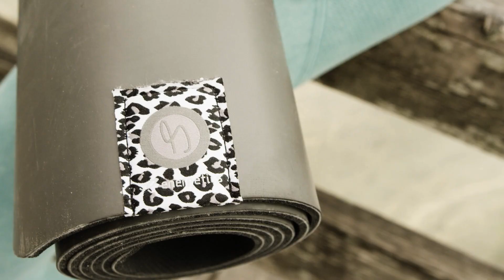Exkluzivní značky v INTERSPORTU!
Objevte exkluzivní značky, které najdete jen u nás! McKinley, Nakamura, Firefly, Energetics a Pro Touch – to jsou špičkové značky, které nabízí nejen stylový design, ale především kvalitu, na kterou se můžete spolehnout. Ať už vyrážíte na horské túry, trénujete na maraton, nebo se jen bavíte u sportovních aktivit s přáteli, s naším vybavením budete vždy o krok napřed. S těmito značkami získáte to nejlepší, co na trhu najdete, a vaše sportovní výkony dostanou nový rozměr!